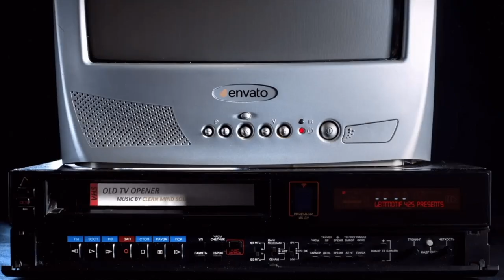Podcast with Chris Mcnealy on Ewing, Jordan and Bird